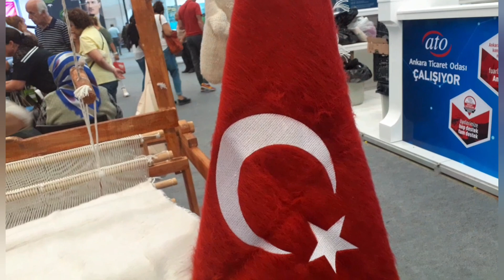bugün Türkiye tanıtım günleri Vlog